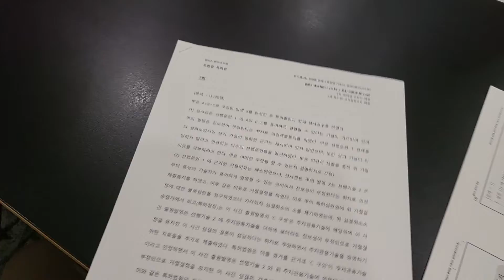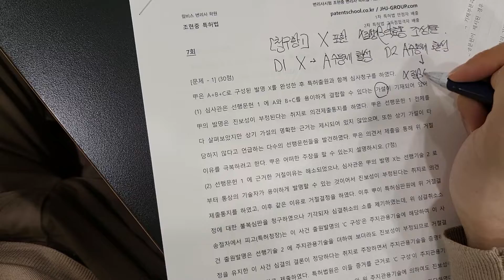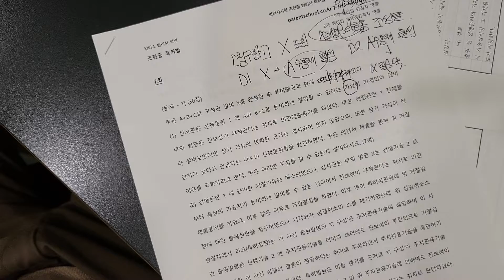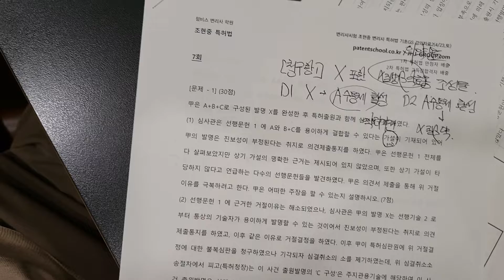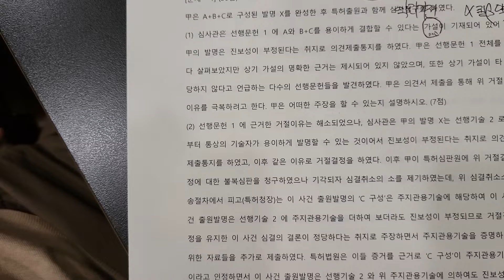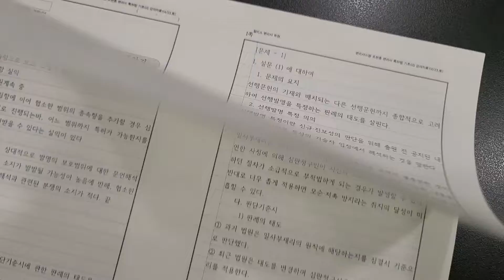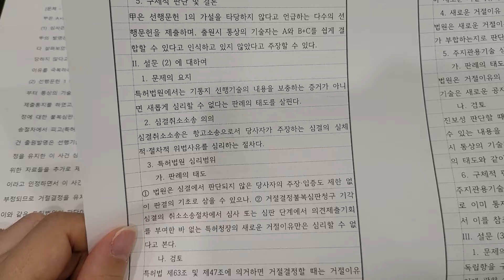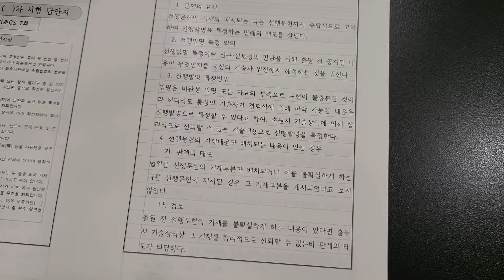2차 특허법 답안작성법 과외하기 6탄) 2차에서 판례는 사안 혹은 문구까지가 아니라, 취지까지 이해해야 결론 찾을 수 있습니다 :)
변리사시험 합격을 위해 진심을 다해 도와드리겠습니다.

수석합격자, 검토위원 합격자 배출
No.1 최대 규모 변리사시험 전문학원 변리사스쿨 patentschool.co.kr